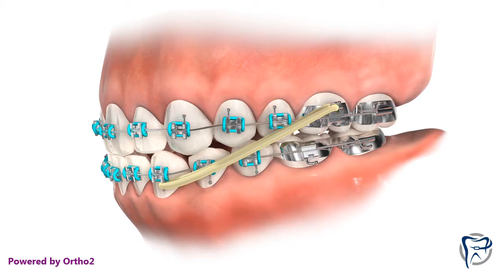Class III Elastics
This video demonstrates the use of Class III elastics with braces, and how they will correct a Class III bite if worn properly.